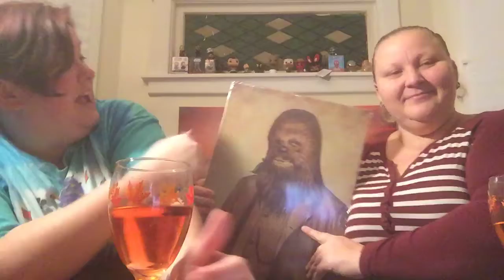Ep7 turkey special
Apple enchantment
Earl estates meadery
Penn yan,ny

Cranberry chablis
Glenora
Dundee,ny

Shoutouts
Dani
Jeremy @ electric zombie tattoo & piercing
Sammie
Brian bro-her
Melinda
Peppin
Chewbacca